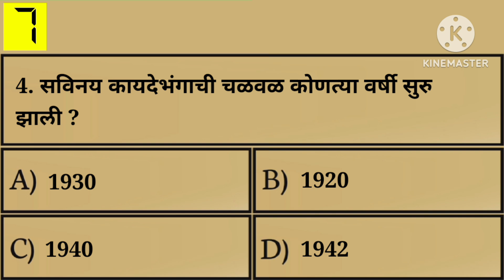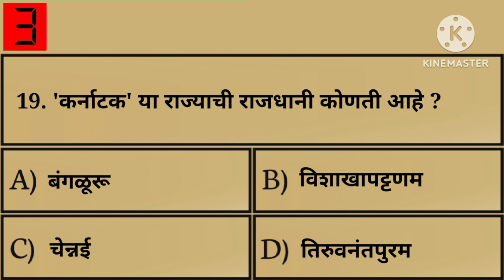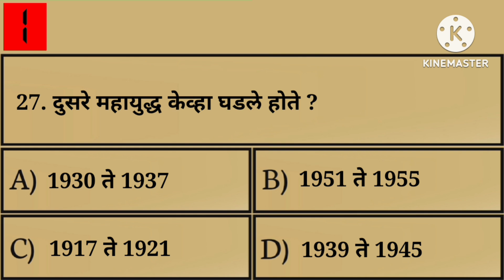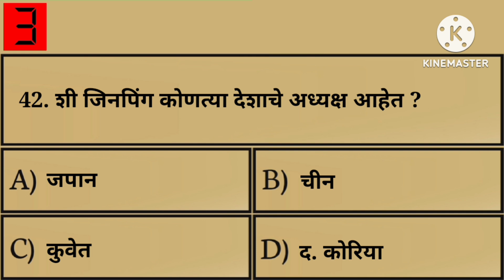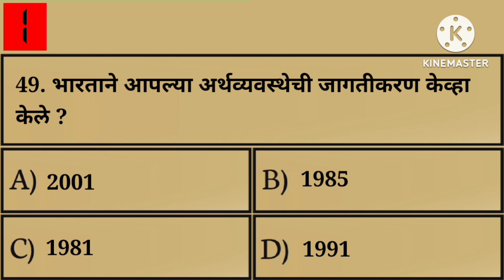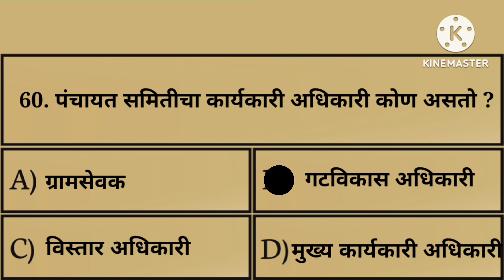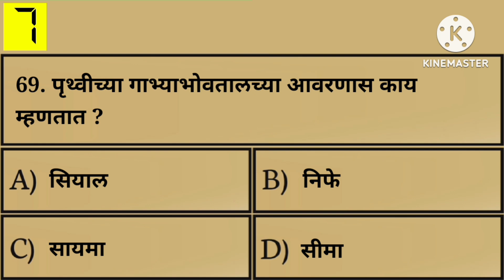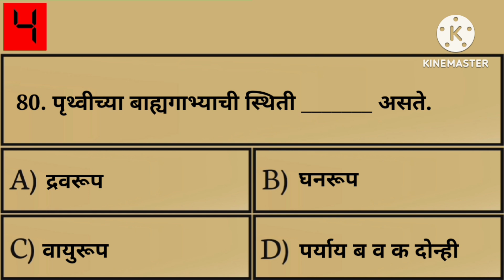मुंबईसाठी संभाव्य 100 प्रश्न | चालू घडामोडी | current Affiars | gk | police Bharti Imp | पोलीस भरती